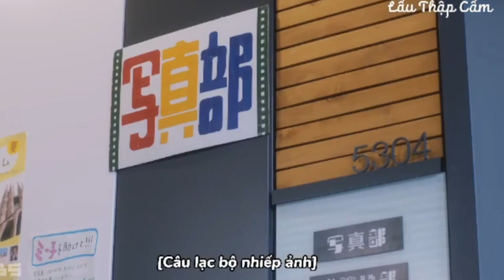(GÃYY RỒIIIII) REACTION MY BEAUTIFUL MAN 2 TẬP 3 | CHÀNG TRAI XINH ĐẸP | Phim Đam Mỹ BL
Original Source:
MY BEAUTIFUL MAN 2 The Series